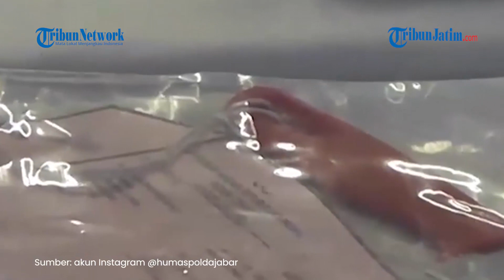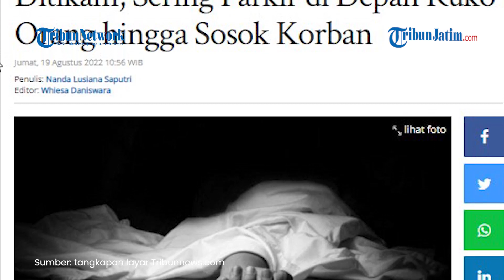Kronologi Purnawirawan TNI Tewas Ditikam, Berawal Parkir di Depan Pintu hingga Terjadi Cekcok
TRIBUNJATIM.COM - MM (63), kakek di Kecamatan Lembang, Kabupaten Bandung Barat, Jawa Barat tewas ditikam oleh HH (24).

Peristiwa itu terjadi di Jalan Adiwarta, Desa/Kecamatan Lembang, Selasa (16/8/2022).

Korban diketahui merupakan seorang Purnawirawan TNI Angkatan Darat.

Saat kejadian, korban berstatus sebagai seorang karyawan swasta di sebuah toko mebel di Lembang.

Kronologi Kejadian

Mengutip Kompas.com, insiden itu terjadi sekira pukul 08.10 WIB.

Kabid Humas Polda Jabar, Kombes Pol Ibrahim Tompo mengatakan, pelaku tidak mengenal korban.

(Tribunnews.com/Nanda Lusiana, Kompas.com/Bagus Puji Panuntun, TribunJabar.id/Himan Kamaludin)